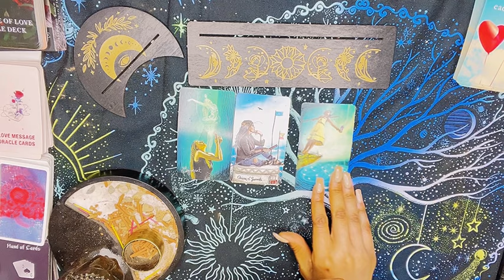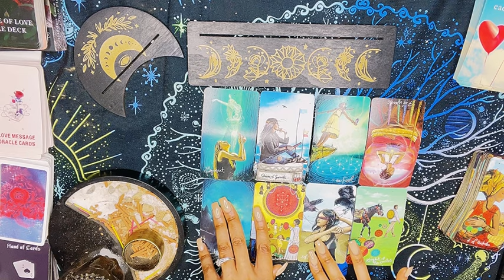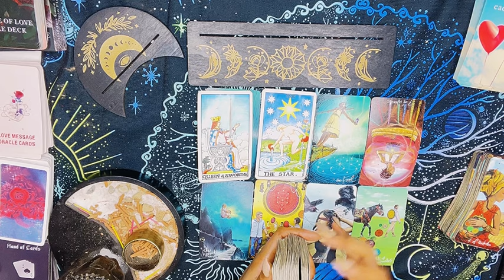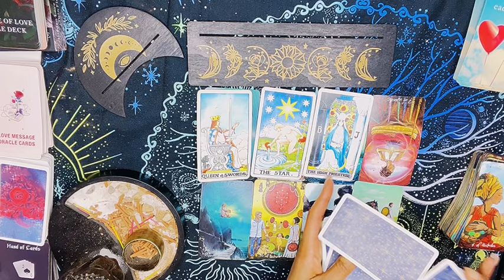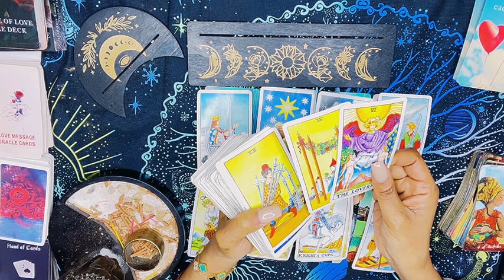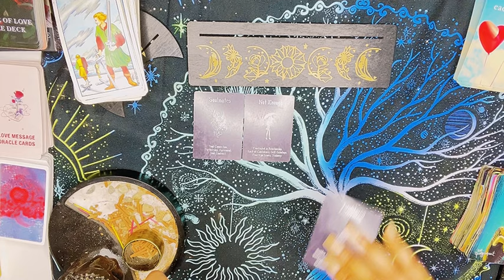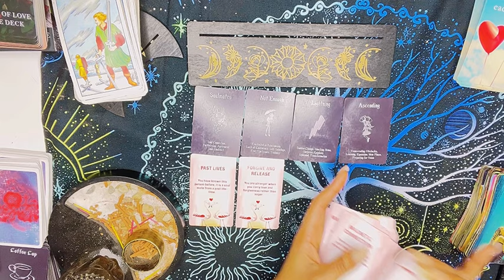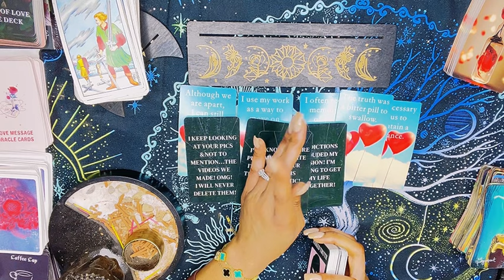SCORPIO ♏️ here is the truth you🫵 have been waiting for 🥰*MUST WATCH*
**Scorpio Tarot Reading | Deep Insights & Transformation**

Welcome, Scorpio! 🦂🔮

Dive into an in-depth tarot reading crafted just for the passionate and transformative Scorpio. Whether you're navigating love, career, or personal growth, this reading provides profound insights to guide you through your journey.

✅❤️‍🔥🌟🙏If you feel called to donate with PayPal thank you in advance 🙏

Get your answers within 48 hours of purchase

Remember, this is a general reading, so take what resonates and leave what doesn't. Stay open to the wisdom the cards offer today.